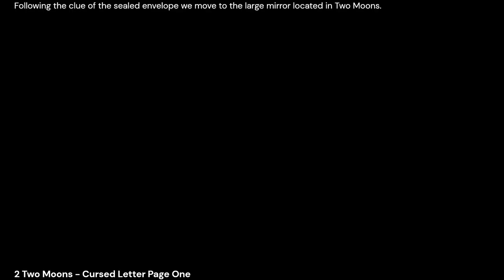Blasphemous 2 [Sealed Envelope and Cursed Letter Page One location]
The following video shows where you can find the first cursed letter as part of the sealed envelope quest in Blasphemous 2.